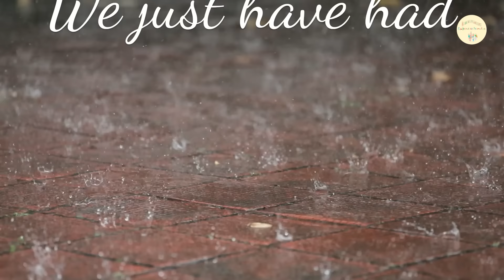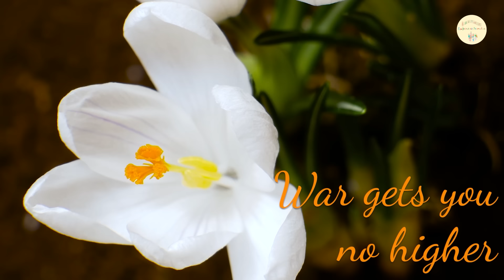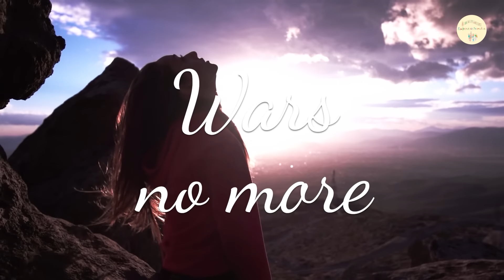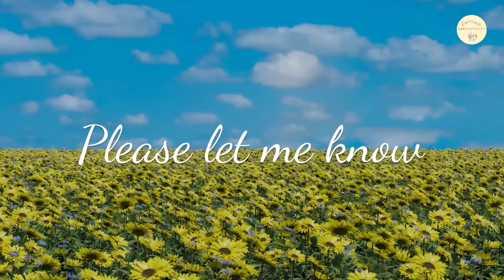Wars no more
This song concentrates on the systemic (and systematic) nonsense of wars. It does not focus on any specific confllict,  but on all those along human history.

Credits:

Video conception and direction by Rubens.et.Familia. Digital development by Vitor Souza.

Arrangement and Musical Production by Rubens.et.Familia and Raphael Montechiari.

Instruments by Raphael Montechiari and Estêvão. Mixing and Masterization by Tiquinho Santos

Copyright registered at the Brazilian National Library and Abramus (Brazilian Association of Arts and Music).

We are thankful to Bob and Maria for comments on a preliminary version of the lyrics.

War, war, war, what's the point of war?
Please let me know what is it good for
Old men lying,  young men dying, parents crying,  nature sighing
Shadows flying over dreams
Bound to hell or so it seems

Hearts for Peace
Wars must cease
Hearts in pieces

Teardrops, they are no raindrops
We just have had
Too many of them, a poisoned rain
I’ve lost the sky,  ‘ve watched them die, It makes me cry again
I miss those sights
Of friends in laughs
In paths of lights

Cease the fire, stop the siege, work for peace, war gets you no higher

Hearts for Peace
Wars must cease
Hearts in pieces

Stop the war, wars no more